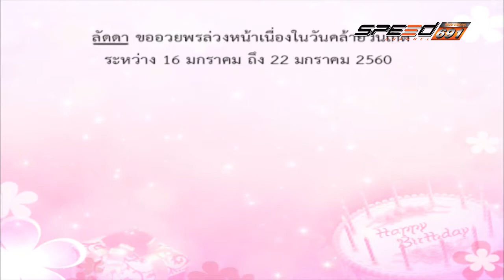สุดสัปดาห์กับลัดดาซุบซิบ 13 01 60 B2